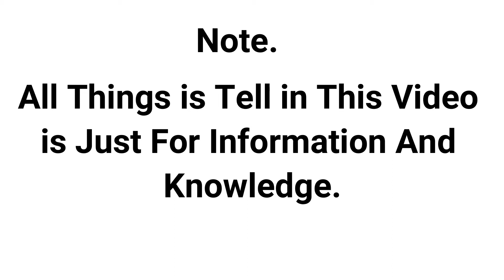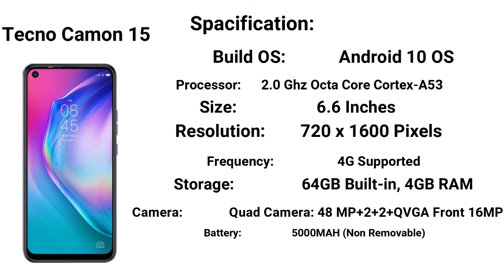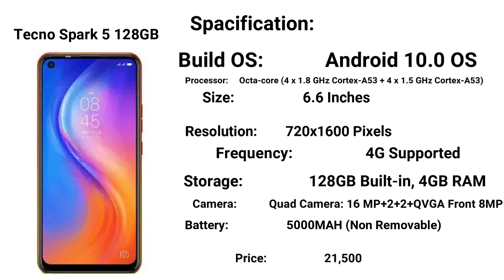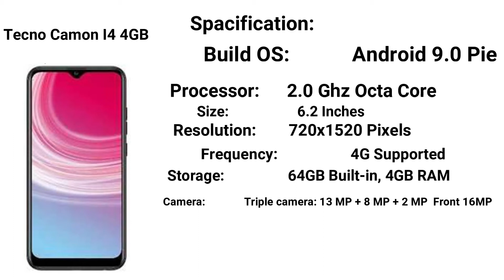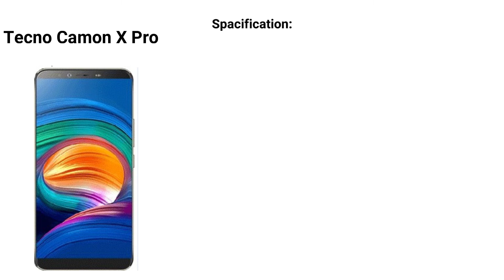Tecno Best Smartphone Under 20000 to 30000 Price in Pakistan 2020-Tecno Mobile Detail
About Video.

About Channel:
Helo Friends how R U Welcome On My Channel Technical RFR YouTube Channel.I Will Upload Technology and tech Realated Topic ,YouTube Realated Mobile Spacification Video.If You Like My Channel Technical RFR Video Then Must Be Subscribe My YouTube Channel TechnicalRFR.Thanks For Reading My Description and Thanks For Supporting.

In This Video is Tell For Information purpose only.Price Change every Day Please Round The Nearest Mobile Market and Check Current Price.Copyright Disclaimer Under Section 107 of the Copyright Act 1976, allowance is made for "fair use" for purposes such as criticism, comment, news reporting, teaching, scholarship, and research.